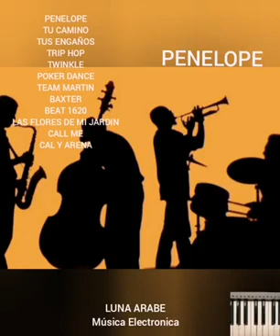PENELOPE (Versión Original Mp3)